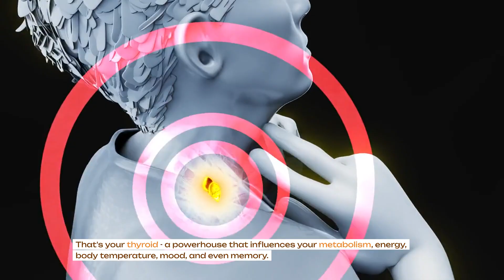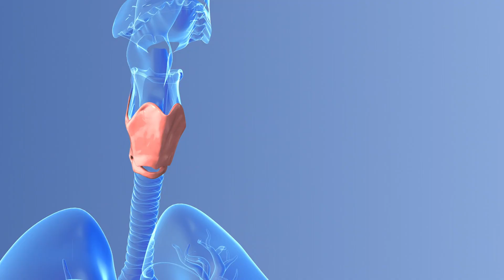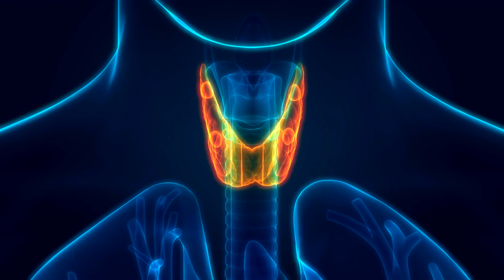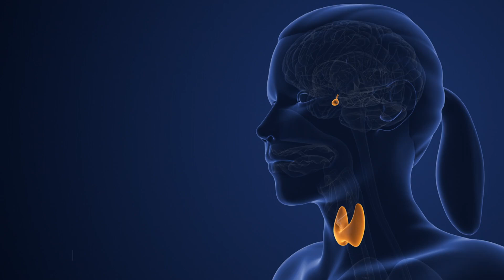Is Hypothyroidism Sabotaging Your Health? Discover the Signs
Your thyroid, a small gland located in your neck, plays a crucial role in regulating your body's metabolism, energy levels, and overall well-being. When your thyroid functions properly, it produces the right amount of hormones to keep your body in balance. However, when the thyroid is underactive, a condition known as hypothyroidism, it doesn't produce enough hormones. This can lead to a range of symptoms such as fatigue, weight gain, dry skin, hair loss, and depression. Understanding the signs of hypothyroidism and knowing how to support your thyroid health through proper diet and lifestyle choices is essential for maintaining optimal health. By learning about hypothyroidism and its impacts, you can take proactive steps to ensure your thyroid functions efficiently and supports your overall well-being